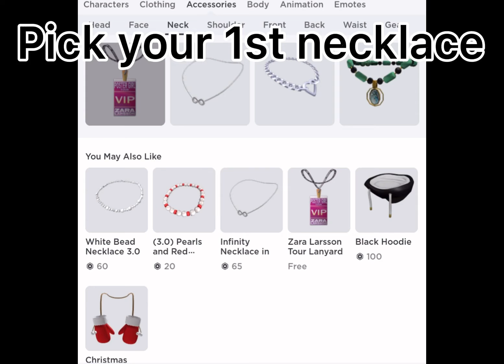It’s kinda-😏😩✨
Inspiration :Lavenderblossom
She is one of my idols 😩👍